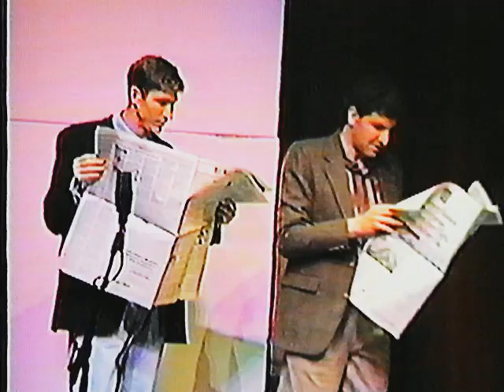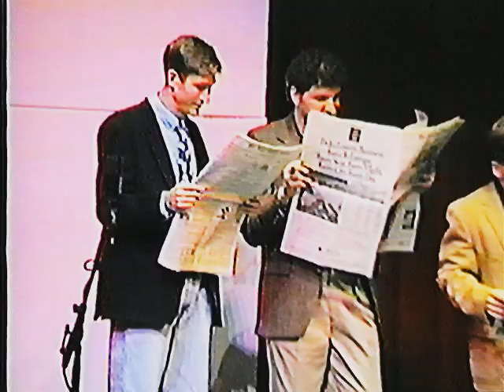Binghamton Crosbys 10th Anniversary Part 1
Some of the founding members of the Binghamton Crosbys begin the "parade of the years" performance at the 10th Anniversary show.